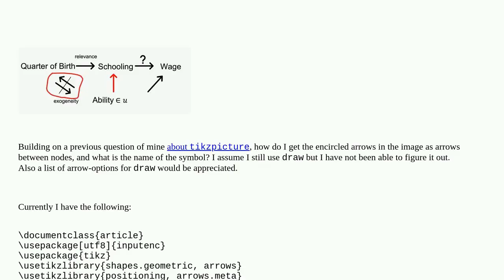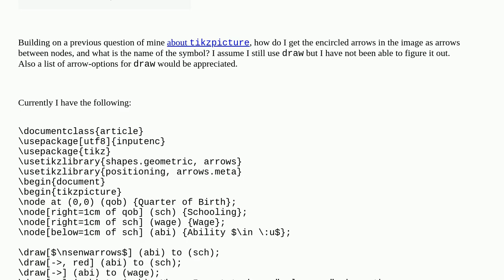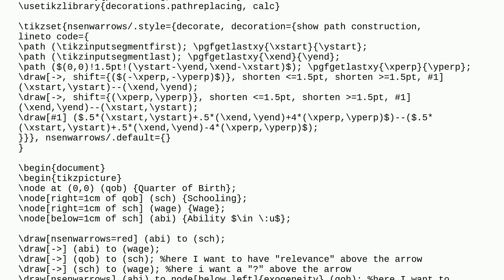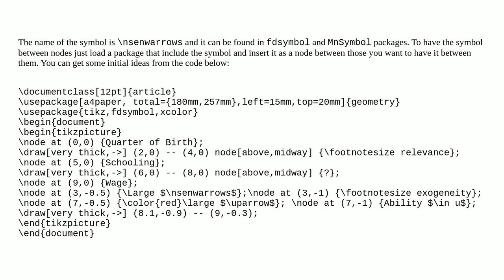How to \draw negated arrows between nodes in tikz?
A special thanks goes out to the community

  tikz-pgf tikz-arrows